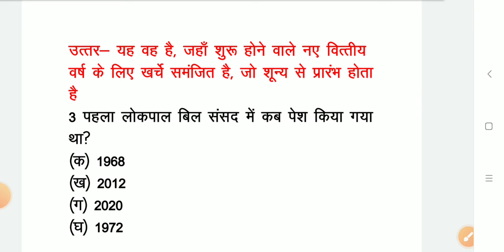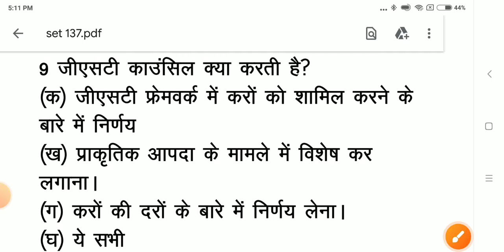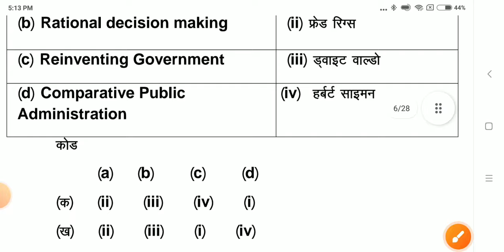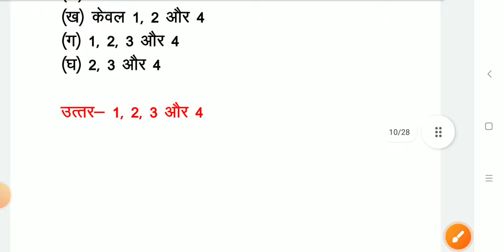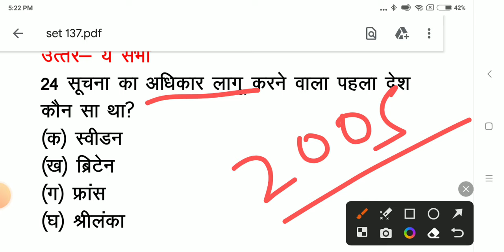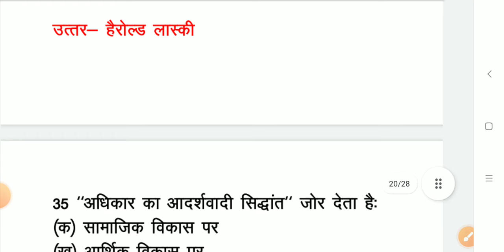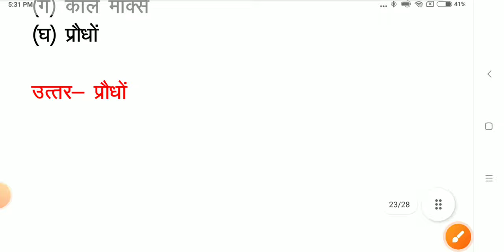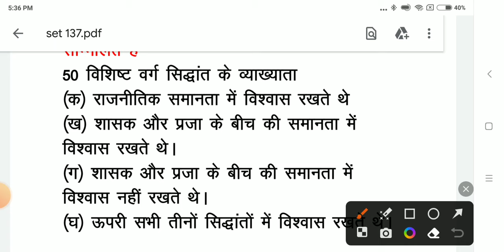SET -137 POLITICAL SCIENCE PRACTICE SET TGT/ PGT/NET/JRF TEACHER EXAM, UP TGT/PGT, DSSSB PGT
SET -137 POLITICAL SCIENCE PRACTICE SET TGT/ PGT/NET/JRF TEACHER EXAM, UP TGT/PGT, DSSSB TGT/PGT,SET#politicalscience